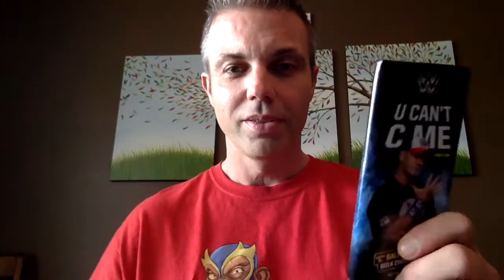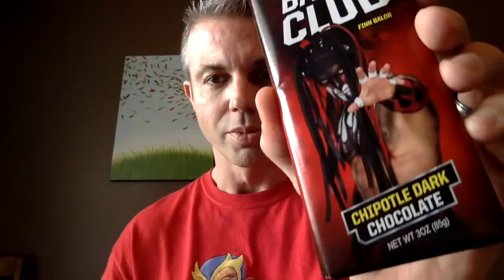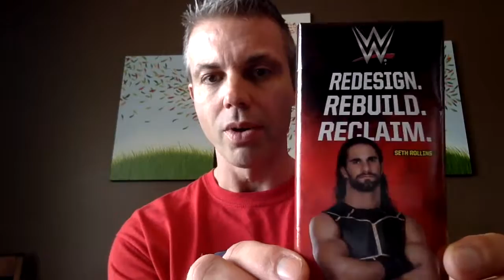Taste test: WWE candy bars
WWE has a new line of candy bars on the market, available at FYE stores.

I tried the "C" Salt Caramel Milk Chocolate featuring John Cena and the Chipotle Dark Chocolate featuring Finn Balor.

Facebook.com/my123cents

Also, my buddies and I do a craft beer review show here on YouTube called Craftbeericans. You can also find us on all social media platforms under Crafterbeericans.